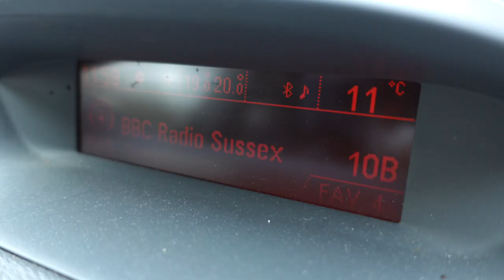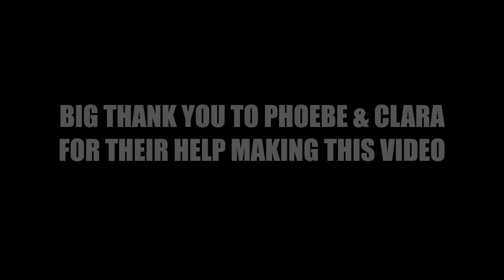CAN I GET A FREE STARBUCKS COFFEE WITH THESE SHOES? FIND OUT NOW.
I decided to do something a bit different and fun this Christmas period. I made a pair of custom shoes with a Starbucks logo on it and a Christmas theme based on one of their cups this year. Then I decided to wear the shoes to 4 Starbucks shops in my area to see if they were worth a free coffee and this is what happened.

Do you think I get any free cups of coffee?

Thanks